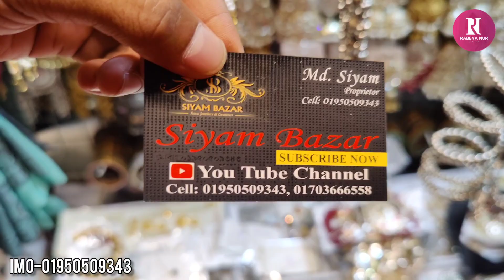ডিজাইনার কুন্দন জুয়েলারি কিনুন গাউছিয়া মার্কেট থেকে/Designer Kundon jewellery buy gawsia market.